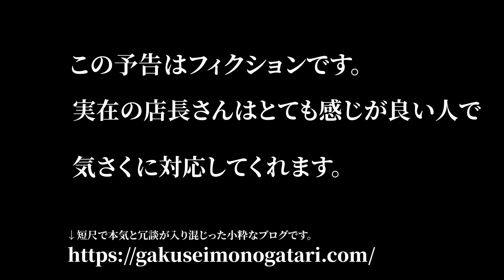【映画「蘇る金狼風予告】学生気分のブログ物語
詳細は↓
甦る健康　第２回　いつでも銭湯体制　アサヒトレンド21【三鷹】
music 　明日は今日じゃない　by kung-fu molten yo-yo
銭湯巡りをするなか、立ち寄った銭湯なのに健康ランドのような充実した銭湯を発見するおじさん。今回は三鷹にある古き良きスタイルながら新しく綺麗な銭湯アサヒトレンド21さんを紹介！！